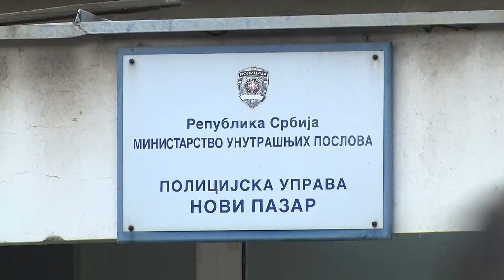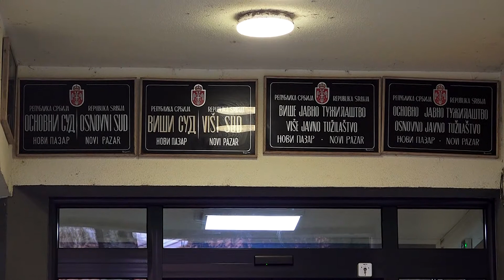Hronika 6. 1. 2021.